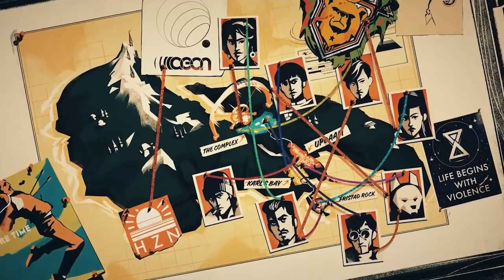『DEATHLOOP』はGOTY最有力候補！！Arkane Studiosの集大成かつユニークなゲームデザインが光る：今週遊んだゲーム 9/22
00:00 オープニング
00:17『DEATHLOOP』
07:25『Lake』
14:48 『LOST JUDGMENT：裁かれざる記憶』（体験版）

出演
今井晋
クラベ・エスラ
丹祐希代

IGN JAPAN編集部のスタッフが、最近遊んだゲームについて話す番組

■「しゃべりすぎGAMER」の再生リストはこちら